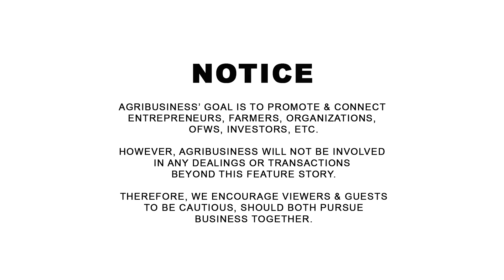INSTRUCTIONAL: Paano gumawa ng Raised Bed Permaculture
INSTRUCTIONAL: Paano gumawa ng Raised Bed Permaculture. Ben Francia, Habilin Farms 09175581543. AGRIBUSINESS MERCH | ONLINE PALENGKE. | WANT TO BE FEATURED? CONTACT Messenger: Buddy Gancenia, 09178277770 | Agribusiness How It Works. Instruct. Inspire. Succeed.